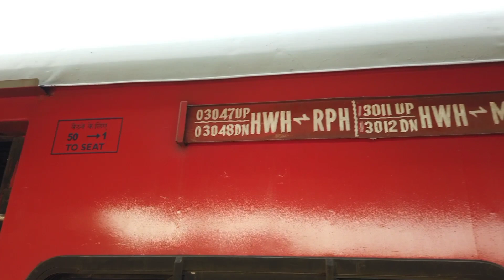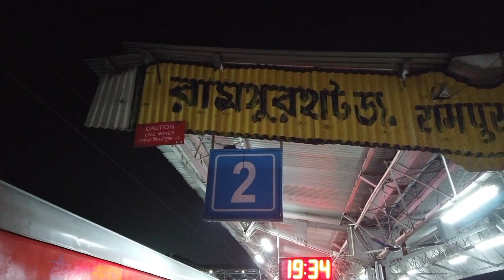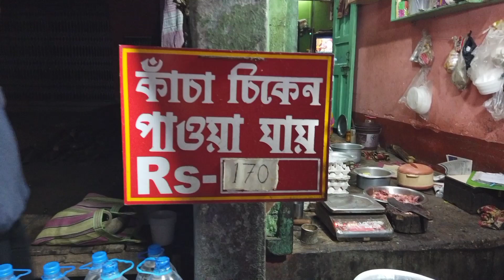Kolkata To Tarapith Tour 2021-2022 ll তারাপীঠ ভ্রমনের সমস্ত তথ‍্য ll Ep - 1ll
তারাপীঠ ভ্রমনের আমি 3টি পর্ব বানিয়েছি।
আশা করি আপনাদের খুব ভালো লাগবে 🤗

HOWRAH JN to RAMPUR HAT
SEALDAH TO RAMPUR HAT
KOAA TO RAMPUR HAT  Trains

Covid Special Trains
1 03017
HWH AZ SPECIAL
Daily HWH
06:05
RPH
10:05 218 Km
04h 00m
2 03053
HWH RDP SPL
Daily HWH
08:35
RPH
12:59 218 Km
04h 24m
3 02347
HWH RPH SPL
Daily HWH
11:55
RPH
15:30 207 Km
03h 35m
4 03011
HWH MLDT INT SPL
Daily HWH
15:25
RPH
19:41 218 Km
04h 16m
5 02345
HWH GHY SPL
Daily HWH
15:55
RPH
18:53 207 Km
02h 58m
6 03045
HWH RPH SPECIAL
Daily HWH
16:25
RPH
22:15 286 Km
05h 50m
7 03047
HWH RPH FAST PGR.SPL
Daily HWH
16:35
RPH
21:25 218 Km
04h 50m
8 03023
HWH GAYA SPECIAL
Daily HWH
19:50
RPH
23:47 218 Km
03h 57m
9 03071
HWH JMP SPL
Daily HWH
21:35
RPH
00:46 207 Km
03h 11m
10 03027
HWH AZ SPL
Daily HWH
22:40
RPH
02:31 218 Km
03h 51m
11 03175
SDAH SCL FESTIVAL SPL
Mon Wed Sat SDAH
06:35
RPH
10:25 220 Km
03h 50m
12 03173
SDAH AGTL FESTIVAL SPL
Tue Thu Fri Sun SDAH
06:35
RPH
10:25 220 Km
03h 50m
13 03187
SDAH RPH SPECIAL
Daily SDAH
07:20
RPH
12:15 229 Km
04h 55m
14 02261
KOAA HDB SF SPECIAL
Tue Thu Sat KOAA
09:05
RPH
12:29 213 Km
03h 24m
15 03181
KOAA SHTT SPL
Mon KOAA
09:05
RPH
12:29 213 Km
03h 24m
16 03161
KOAA BLGT SPECIAL
Mon Tue Wed Thu Fri Sun KOAA
12:55
RPH
16:18 213 Km
03h 23m
17 03147
SDAH BXT SPECIAL
Daily SDAH
19:40
RPH
23:29 220 Km
03h 49m
18 03149
SDAH APDJ SPECIAL
Daily SDAH
20:35
RPH
00:21 220 Km
03h 46m
19 03159
KOAA JBN SPECIAL
Mon Wed Fri KOAA
20:55
RPH
01:44 222 Km
04h 49m
20 03153
SDAH MLDT SPECIAL
Daily SDAH
22:15
RPH
02:57 229 Km
04h 42m
21 02377
SDAH NOQ SPL
Daily SDAH
23:20
RPH
02:46 220 Km
03h 26m
Other Trains
1 13017
GANADEVTA EXP
Daily HWH
06:05
RPH
10:06 218 Km
04h 01m
2 53041
HWH JYG PASS
Daily HWH
07:15
RPH
13:00 218 Km
05h 45m
3 13053
HWH RADHIKAPUR EXP
Daily HWH
08:35
RPH
13:02 218 Km
04h 27m
4 13015
HWH BGP KAVIGURU EXPRESS
Daily HWH
10:40
RPH
15:05 218 Km
04h 25m
5 53043
HWH RGD PASSENGER
Daily HWH
11:10
RPH
16:02 218 Km
04h 52m
6 12515
TVC SCL EXPRESS
Tue HWH
11:15
RPH
14:26 207 Km
03h 11m
7 12513
SC GHY EXPRESS
Mon HWH
11:15
RPH
14:26 207 Km
03h 11m
8 12509
SBC GHY EXP
Fri Sat Sun HWH
11:15
RPH
14:26 207 Km
03h 11m
9 12347
HWH RPH EXP
Daily HWH
11:55
RPH
15:35 207 Km
03h 40m
10 22501
SBC NTSK SUPERFAST EXP
Wed HWH
14:25
RPH
17:27 207 Km
03h 02m
11 12507
ARONAI EXPRESS
Thu HWH
14:25
RPH
17:26 207 Km
03h 01m
12 15227
YPR MFP EXP
Fri HWH
14:25
RPH
17:26 207 Km
03h 01m
13 13011
HWH MLDT INT EX
Daily HWH
15:25
RPH
19:42 218 Km
04h 17m
14 12345
SARAIGHAT EXP
Daily HWH
15:50
RPH
18:56 207 Km
03h 06m
15 53045
MAYURAKSHI FAST PASSENGE
Daily HWH
16:25
RPH
22:15 286 Km
05h 50m
16 53047
VISWABHARARI FAST PGR.
Daily HWH
16:35
RPH
21:25 218 Km
04h 50m
17 13023
HOWRAH GAYA EXPRESS
Daily HWH
19:50
RPH
23:50 218 Km
04h 00m
18 13071
HWH JMP EXPRESS
Daily HWH
21:35
RPH
00:47 207 Km
03h 12m
19 22511
KARMABHOOMI EXPRESS
Thu HWH
22:00
RPH
01:57 219 Km
03h 57m
20 13027
KAVI GURU EXP
Daily HWH
22:40
RPH
02:37 218 Km
03h 57m
21 22309
HWH NJP AC EXP
Tue HWH
23:00
RPH
01:56 207 Km
02h 56m
22 13173
KANCHANJUNGA EXPRESS
06:35
RPH
10:24 220 Km
03h 49m
23 13175
KUNCHAN JUNGHA EXPRESS
06:35
RPH
10:28 220 Km
03h 53m
24 13187
SDAH RPH EXP
Daily SDAH
07:20
RPH
12:15 229 Km
04h 55m
25 12363
KOAA HDB SF EXP
09:05
RPH
12:27 213 Km
03h 22m
26 13181
KOAA SHTT KAZIRANGA EXP
Mon KOAA
09:05
RPH
12:28 213 Km
03h 23m
27 12373
SDAH RPH INTERCITY
Wed Fri Sun SDAH
09:05
RPH
12:45 220 Km
03h 40m
28 63141
SDAH RPH PASS
Daily SDAH
12:05
RPH
18:05 229 Km
06h 00m
29 13161
KOLKATA BALURGHAT EXPRES
12:55
RPH
16:21 213 Km
03h 26m
30 13147
UTTAR BANGA EXPRESS
Daily SDAH
19:35
RPH
23:31 220 Km
03h 56m
31 13149
KANCHAN KANYA EXPRESS
Daily SDAH
20:30
RPH
00:24 220 Km
03h 54m
32 13159
KOLKATA JOGBANI EXPRESS
20:55
RPH
01:54 222 Km
04h 59m
33 13133
SDAH BSB EXP
Mon Tue Wed Fri Sat SDAH
21:15
RPH
01:15 220 Km
04h 00m
34 13119
SDAH DLI EXP
Thu Sun SDAH
21:15
RPH
01:15 220 Km
04h 00m
35 13153
GOUR EXPRESS
Daily SDAH
22:15
RPH
03:00 229 Km
04h 45m
36 12377
PADATIK EXP
Daily SDAH
23:20
RPH
02:49 220 Km
03h 29m